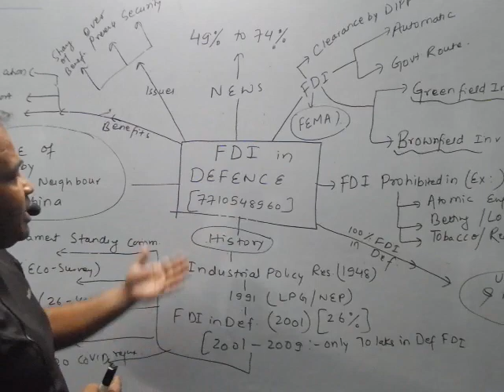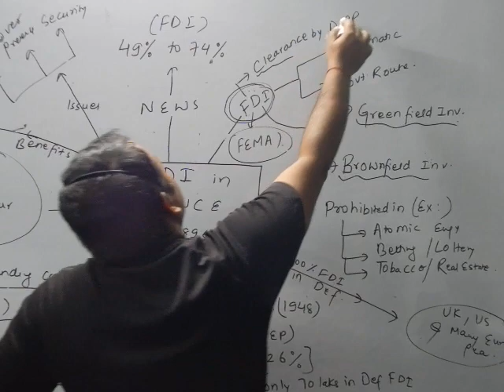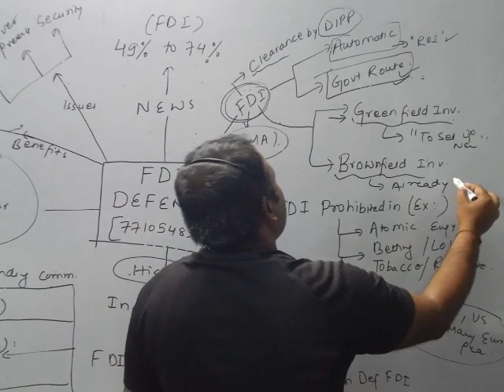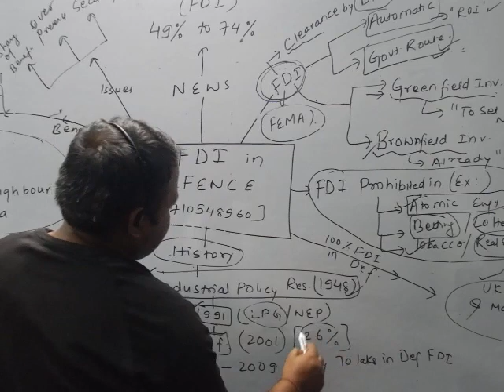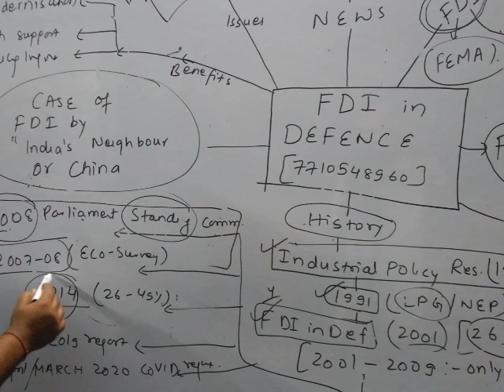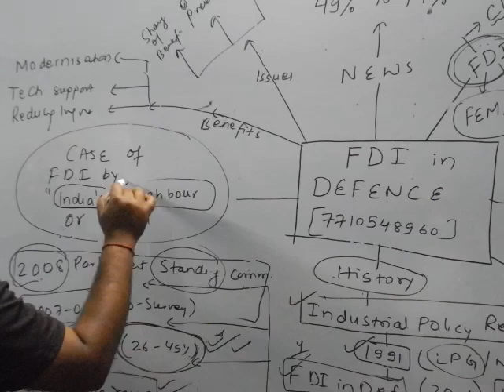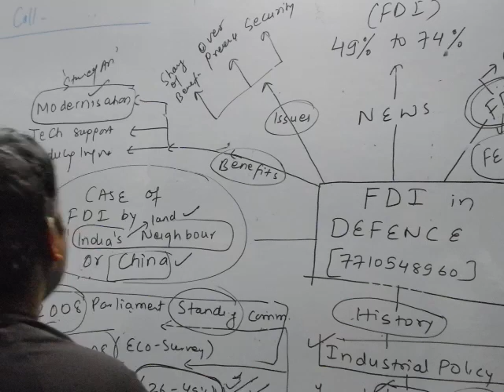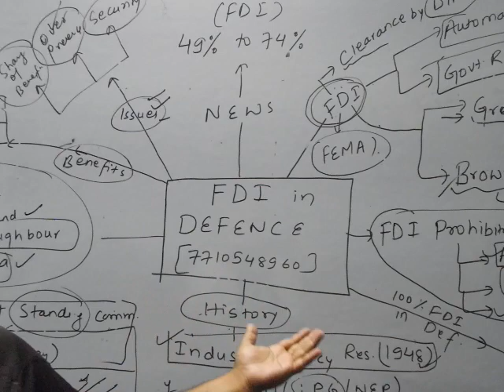FDI IN DEFENCE : Increased From 49% To 74% . Complete Story Of FDI In India Since Independence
FDI IN DEFENCE Increased From 49% To 74% . Complete Story Of FDI In India Since Independence by DCA Faculty . Must Watch For All UPSC Exams & SSb Aspirants . Reason Behind Increase and Reports which supported them . Online course available.